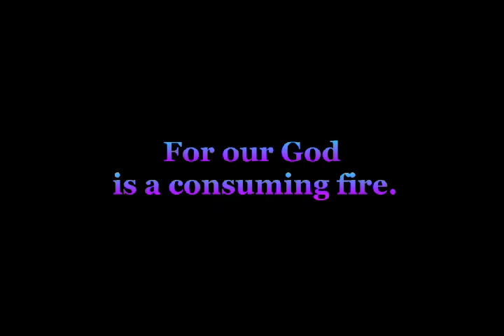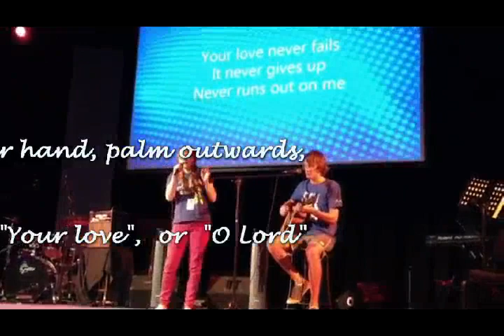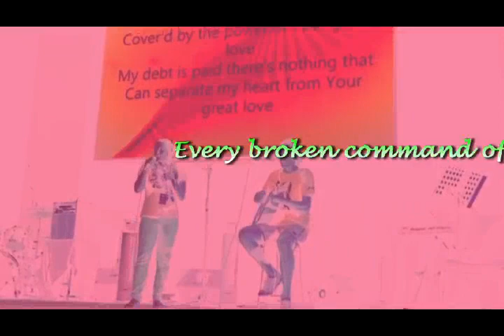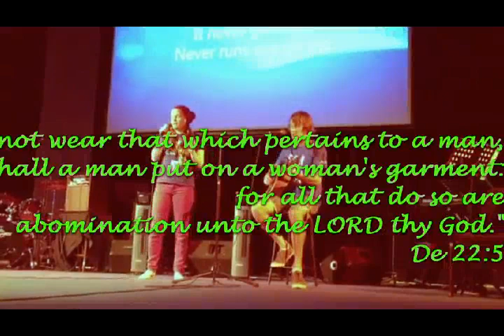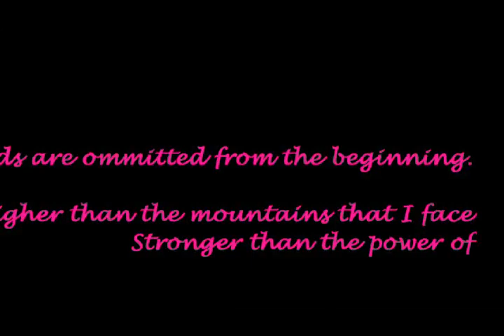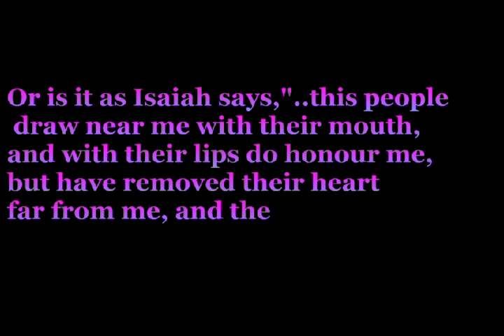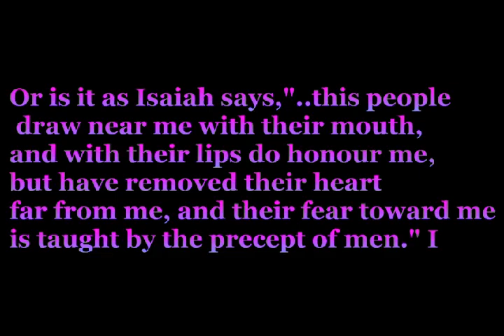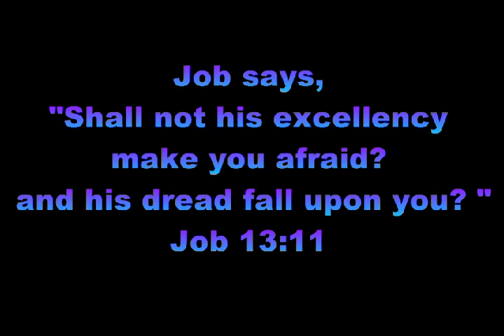Creek Road Worthless Worship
Martin Luther, John Calvin, and John Know would spew at this worship. Likewise Anglican bishops Hugh Latimer, Nicholas Ridley and Thomas Cranmer, the Archbishop of Canterbury who were burnt at the stake for the sake of Christ and a true Church. Calvin and Knox would deny that they are Presbyterians. Jesus would say to them, " I counsel thee to buy of me gold tried in the fire, that thou mayest be rich; and white raiment, that thou mayest be clothed, and that the shame of thy nakedness do not appear; and anoint thine eyes with eyesalve, that thou mayest see." Re 3:18